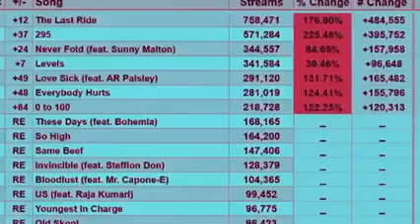TRIBUTE TOSIDHU MOOSE WALA